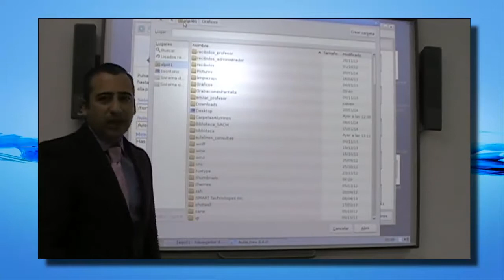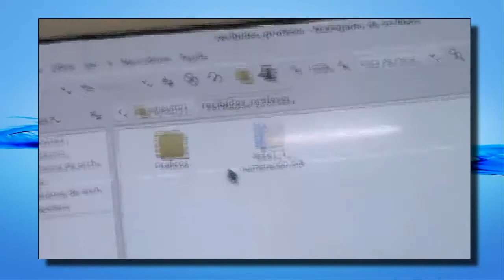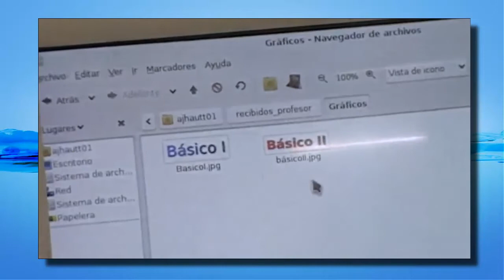Aulalinex. Enviar una carpeta desde el profesor a los alumnos.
Procedimiento donde se explica como enviar una carpeta con ficheros dentro a todos los alumnos del aula. Les aparecerá a cada alumno en su ordenador dentro del directorio [recibidos_profesor]